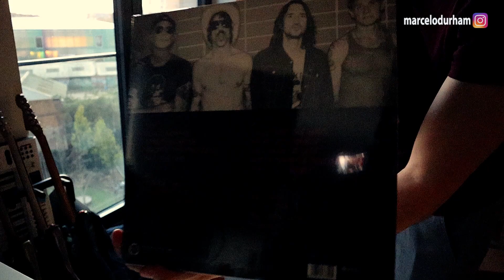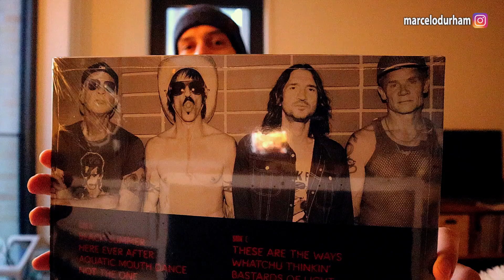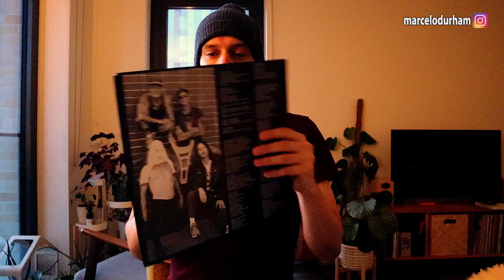UNLIMITED LOVE | UNBOXING | Portugues_BR